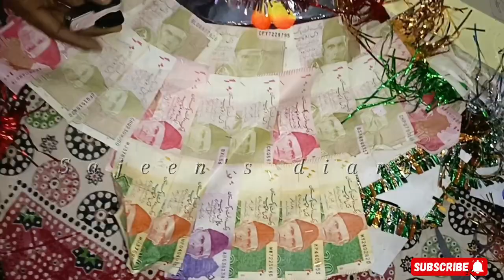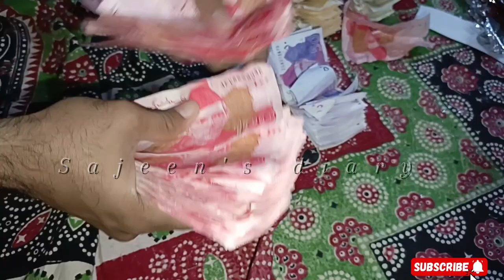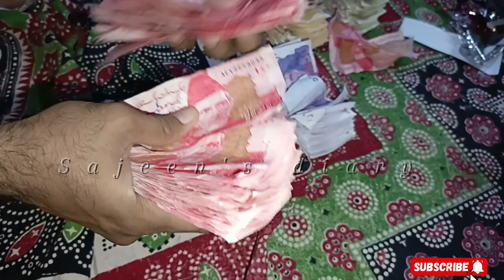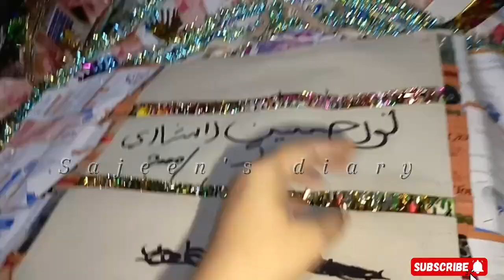Kon bana cashier💵 kis ny sambhale karak note 💸 Kitna hua Nuqsan 😱